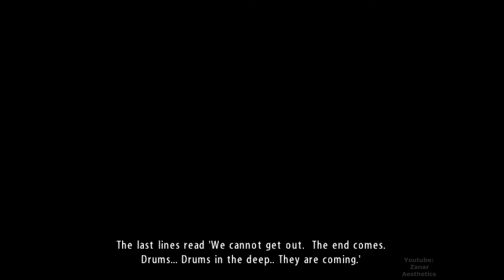The Lord of The Rings The Fellowship Of The Ring FULL Walkthrough Gameplay (4K UHD)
Lord of the rings the fellowship of the ring Full movie Game ps2 playthrough

0:00 Opening
2:28 - The Shire
17:00 The Black Riders
28:00 The Old Forest
36:45 Tree Boss Fight
48:10 Barrow Downs
1:02:52 Bree
1:21:25 The Weathertop
1:31:30 Rivendell
1:39:00 Holin Gate and Gandalf Gameplay
2:00:55 Mines of Moria
2:39:27 Balrog Boss Fight
2:46:30 Lothlorien
2:55:03 Amon Hen
3:06:25 Final Boss and Ending